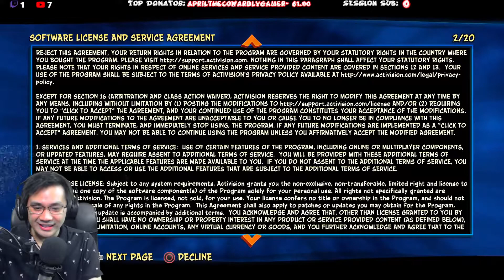Crash Bandicoot 4 Stream Highlights 1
As expected my first stream of Crash ended with plenty of crashes and game overs.
Have fun with my stream highlights.

About
Crash Bandicoot 4: It's About Time is a platform game developed by Toys for Bob and published by Activision. The game is the eighth main installment in the Crash Bandicoot series, a sequel to the Crash Bandicoot N. Sane Trilogy, and the fourth game chronologically, taking place after the events of Crash Bandicoot: Warped. The game's story follows Crash Bandicoot and his sister Coco, aided by their former enemy Dingodile and an alternate-dimension counterpart of Crash's old girlfriend Tawna, as they attempt to prevent Doctor Neo Cortex and Doctor Nefarious Tropy from enslaving the Multiverse.

The game features new elements to the traditional gameplay of the series, including masks that can alter levels and provide means to traverse or overcome obstacles, additional game modes for replaying levels, and the ability to control five characters in the game, three of whom will have their own unique gameplay and levels.
Crash Bandicoot 4: It's About Time was released for PlayStation 4 and Xbox One on October 2, 2020.[6][7] It received generally positive reviews from critics[8][9] and was deemed to be a return to form for the franchise, with praise being directed towards its graphics and visual style, as well as its combination of established and original game mechanics. The game was dedicated to the memory of Aku Aku's original voice actor Mel Winkler, who passed away earlier in the same year."